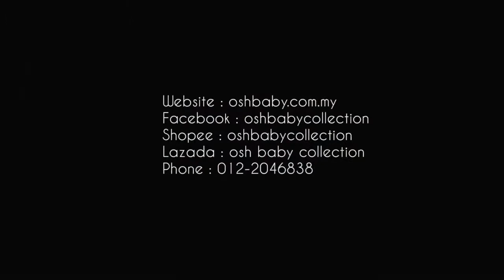Kids push stroller with music 🎶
Shopee : oshbabycollection
Lazada : osh baby collection